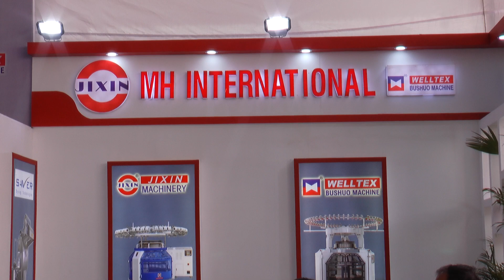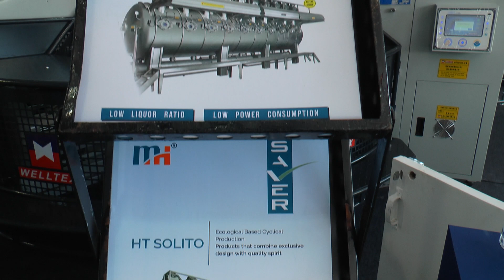M H OVERSEAS | Importer & Consultant of Knitted & Textile Processing Machinery | Ludhiana Hosiery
Ludhiana is a hub of hosiery wollen & all kinds of knitted clothes garments. In GMMSA  Expo there is a big exhibition of Taiwan & China Knitting Machine, Socks Knitting Machines, Medical Textile Machines, Processing Machines Special Yarns Hot melt/Fish silk Lycra/Spandex/ High Stretch  Yarns/Elastic &Spare parts of all types of Machines.